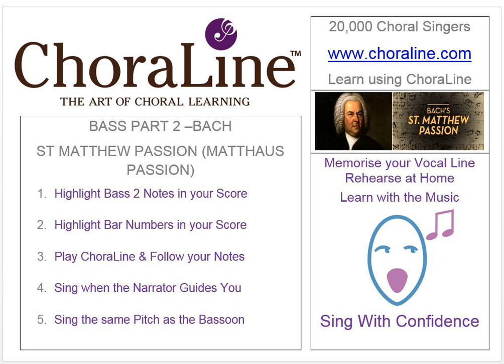Bass Part 2 BACH ST MATTHEW PASSION